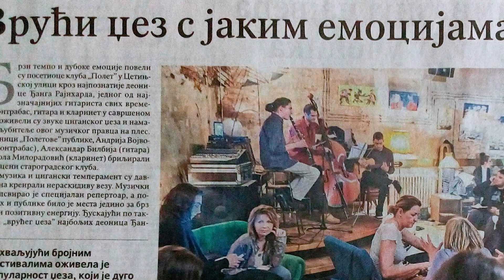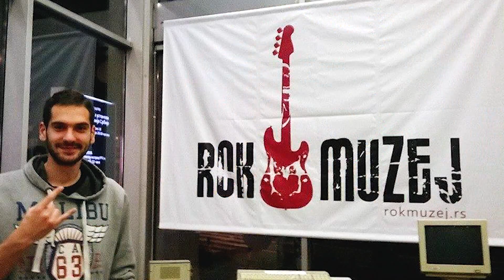Šampioni znanja - Andrija Vojvodić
Andrija Vojvodić je autor 2 naučno-istraživačka rada, stručno se usavršavao u Sankt Peterburgu i Viborgu, vlada dijagnostičkim tehnikama audiometrija, timpanometrija i BERA, tečno govori engleski, ruski i italijanski jezik, učesnik brojnih prestižnih muzičkih festivala, nosilac crnog pojasa u džudou, paralelno je diplomirao na Fakultetu za specijalnu edukaciju i rehabilitaciju i Fakultetu muzičkih umetnosti Univerziteta u Beogradu i sa sjajnim prosekom stekao zvanje diplomiranog defektologa i umetnika!